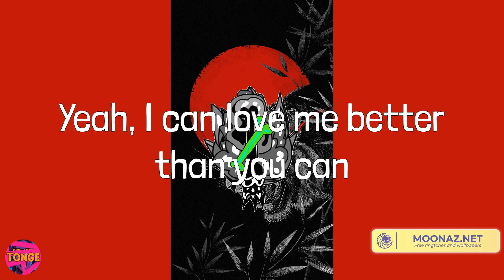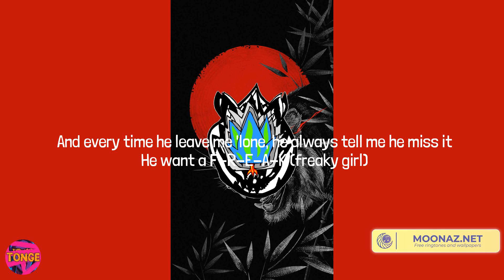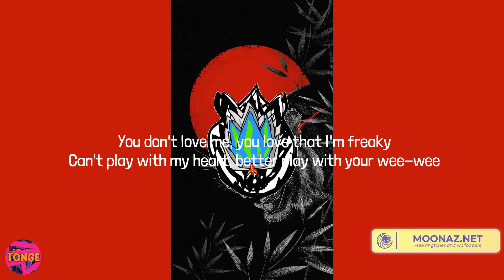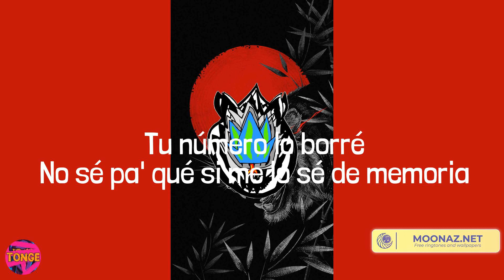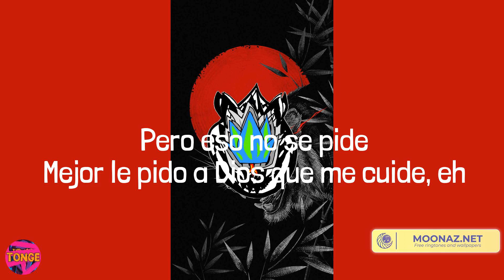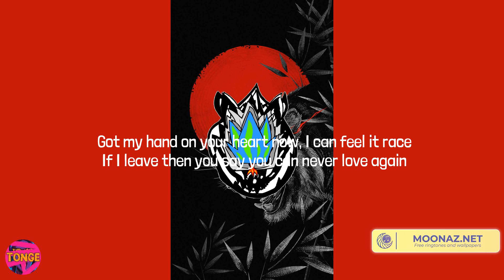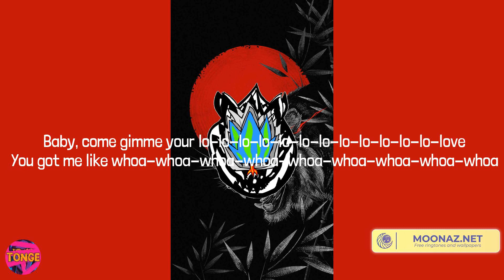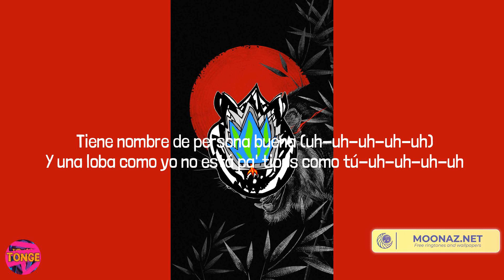Miley Cyrus - Flowers (Lyrics) Mix| Nicki Minaj,Manuel Turizo,Rema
Lyrics:
Oh, I
I